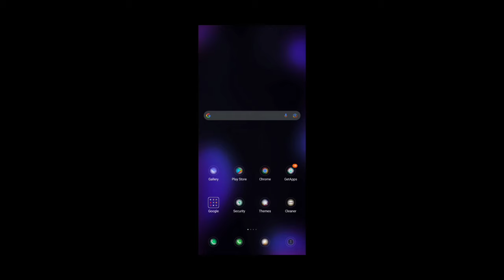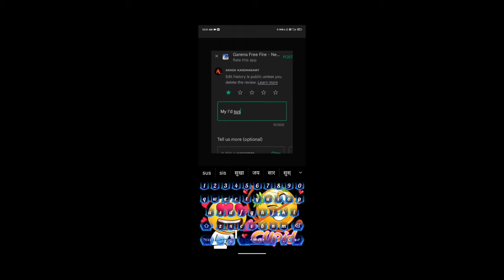SUSPENDED ACCOUNTS UN SUSPENDED TIPS TAMIL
I LOVE SONGS